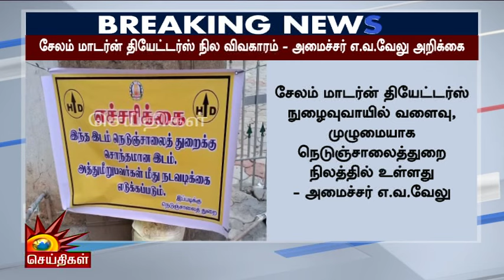Breaking | சேலம் Modern Theatres நில விவகாரம் : அமைச்சர் EV Velu அறிக்கை!